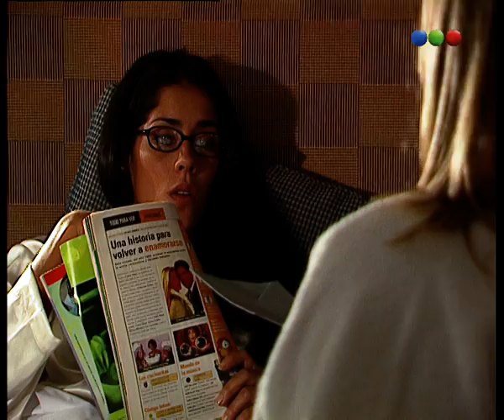Capítulo 6 - Parte 3 - Yago, Pasión Morena